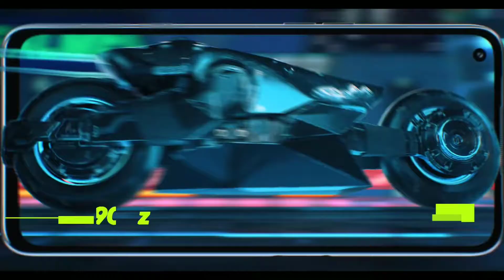NARZO 20 PRO UNBOXING | REALME